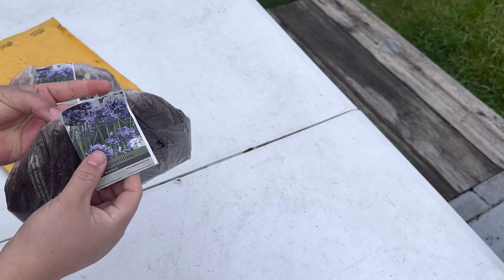UNBOXING de PLANTAS 🪴 2023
hola chicos y chicas como estan espero y muy bien, el día de hoy quiero compartir con ustedes este video donde les muestro un unboxing de plantas 2023 ya que hace mucho tiempo andaba buscando esta planta por mi zona y no la pude encontrar así que me decidí a encargarla por internet en la aplicación de Etsy ya que aquí pude comprarla a buen precio.

FACEBOOK: Mi pequeño gran jardín

Link de donde pedí los agapanthus: